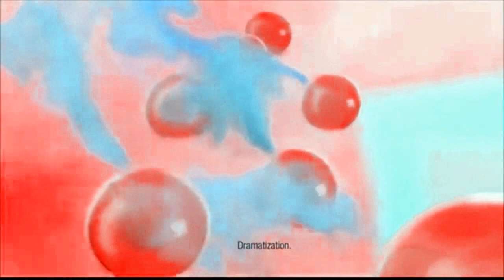Febreze Air Effects Commercial (Annabelle Wallis) (2020) #2 in Custom major 5 powers